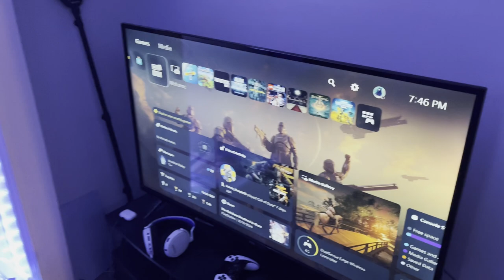Spooky Season is COOKED - Let Me Explain...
Hey everyone, I owe you all an apology. I couldn’t complete the 30-day Spooky Season challenge due to life changes and recent hurricanes that kept me from posting. In this video, I open up about these challenges and share my thoughts on the future of the channel, including a possible break soon.